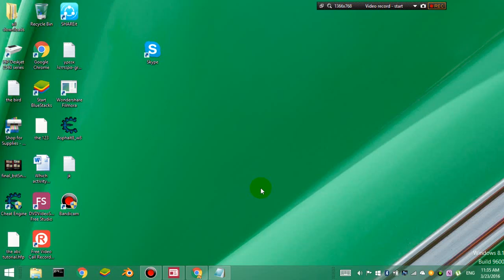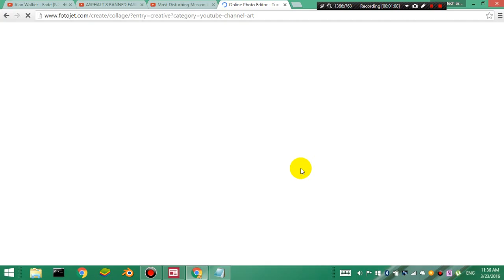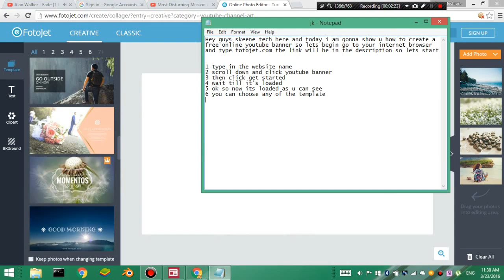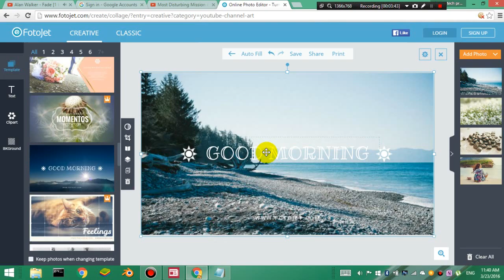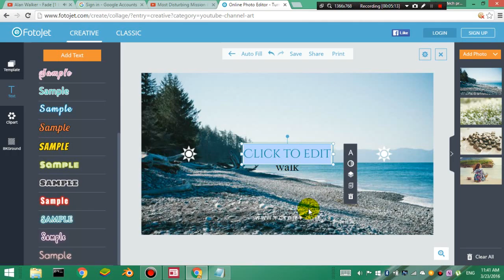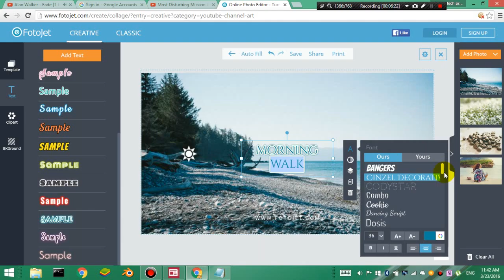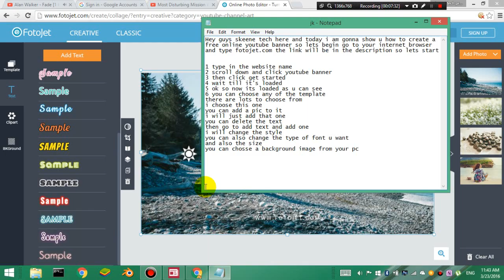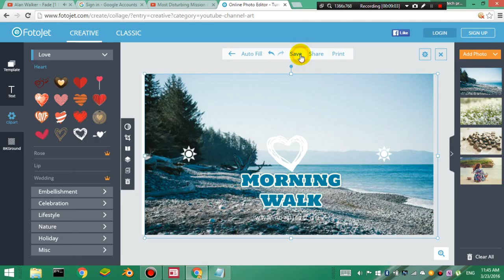How to create a cool you tube banner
Hey guys skeene tech here and today i am gonna show u how to create a free online you tube banner so lets begin go to your internet browser and type fotojet.com the link will be in the description so lets start

1 type in the website name
2 scroll down and click youtube banner
3 then click get started
4 wait till it's loaded
5 ok so now its loaded as u can see
6 you can choose any of the template
there are lots to choose from
i choose this one
you can add a pic to it
i will just add that one
you can delete the text
then go to add text and add one
i will change the style
you can also change the type of font u want
and also the size
you can chosse a background image from your pc
now u can save it or add effects
there its easy now to save it just watch
hope u guys like it and i will see u in a bit

                                              THINGS TO KNOW ABOUT YOU-TUBE

YouTube is a video-sharing website headquartered in San Bruno, California, United States. The service was created by three former PayPal employees in February 2005. In November 2006, it was bought by Google for US$1.65 billion. Wikipedia
Founded: February 14, 2005, San Mateo, California, United States
CEO: Susan Wojcicki
Headquarters: San Bruno, California, United States
Acquisition date: November 13, 2006
Parent organization: Google
Founders: Chad Hurley, Steve Chen, Jawed Karim